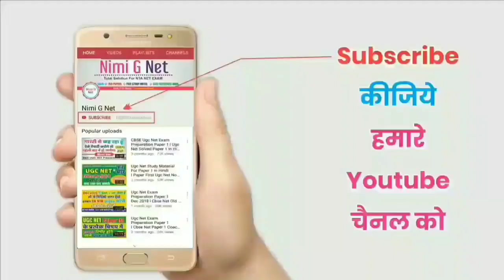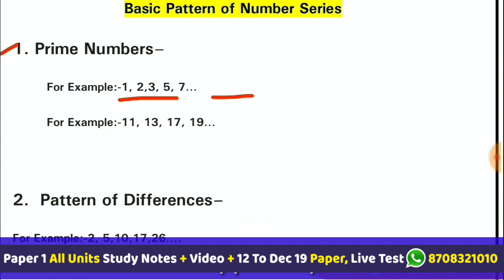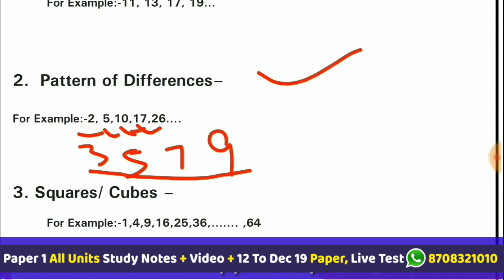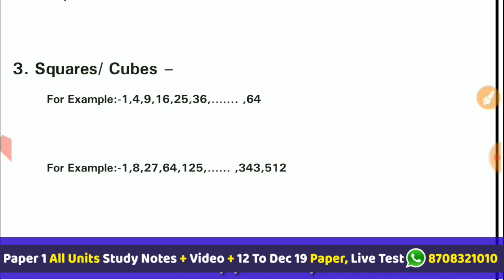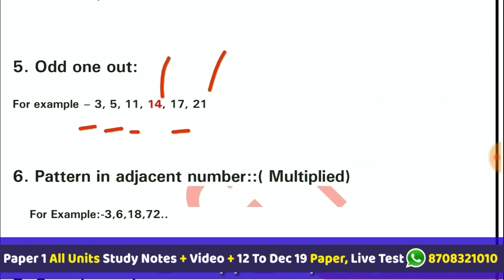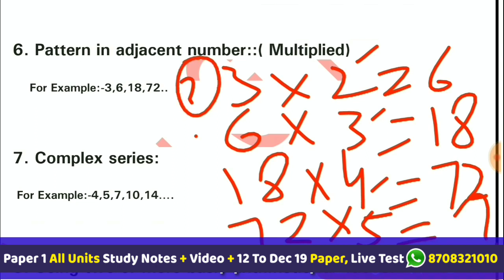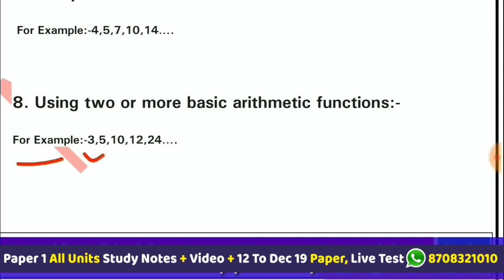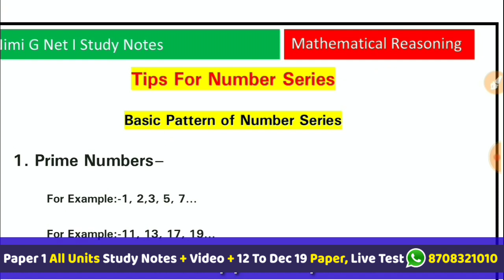Nta Ugc Net Number Series Pattern Tricks in Hindi II Paper 1 Mathematical Reasoning